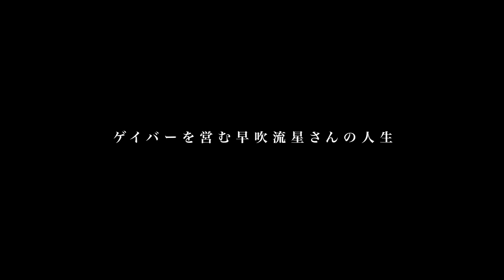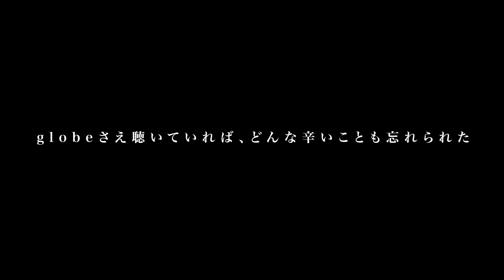留置所脱走で指名手配/少年院で〇人犯から犯されゲイ覚醒し…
【早吹 流星さん】

【街録ｃｈ】
◆街録ファンコミュニティ「吐き溜め」入会はこちらから！

◆株式会社ぷディレクター見習い募集中！
【必要書類】
①履歴書（PDF推奨）
②職務経歴書（PDF推奨）
③SNSアカウント（なくてもOK）
④作品（あれば尚可）のURLを添付して
①・②は様式に沿っていれば本文に記載でも構いません。
志望動機・自己PRは必ずご記入ください。
※募集は2月29日締切

◆街録ch札幌トークライブ 3月16日

◆街録ch新宿トークライブ 2月24日13時  ゲスト：五ノ井里奈  西村ゆか

目次

00:00 OP
01:54 9人の子を育てるシングルマザーの母
07:19 兄弟間の凄惨な虐待を逃れ養護施設へ
13:32 教護院で感じた絶望と深い孤独
17:48 長女に救われ地獄の生活から脱出
20:30 犬○しのレッテル貼られて長女と決別
26:39 メディアを騒がせた17歳の逃走劇
30:17 少年院でアナルを犯されゲイに覚醒
34:10 ○意と狂気に満ちたウリ専時代
39:31 globe・KEIKOに与えられた一筋の光
①氏名
②年齢

【スタッフ】
編集：三谷三四郎
ショート動画制作：宮本あきら
音効：三谷三四郎
制作進行 : 中垣智浩
目次制作：幾原尚美
文章校正：白川舞衣
OPアート:mais
OPCG：平池 優太
OP BGMサウンドプロデュース:大久保薫